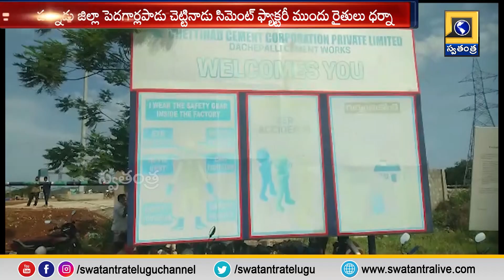Palnadu : చెట్టినాడు సిమెంట్ ఫ్యాక్టరీ ముందు రైతుల ధర్నా | Swatantra TV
Farmers' dharna in front of Chettanadu cement factory in Pedagarlapadu, Palnadu district.